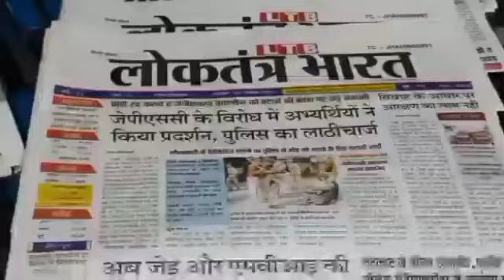मोदी सरकार मजदूरों को शोषण करना बंद करें: महेश मुंडा